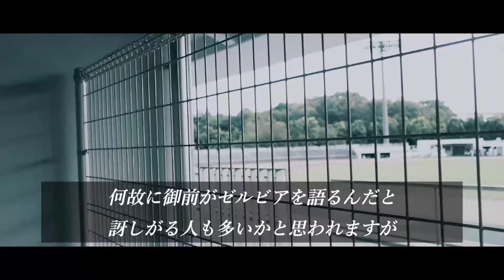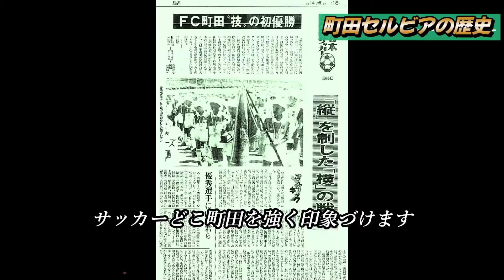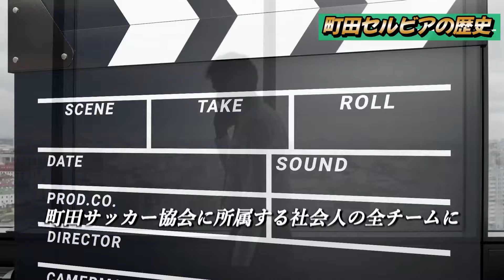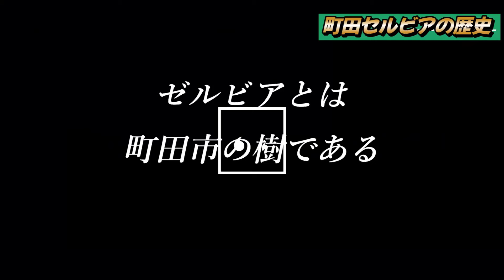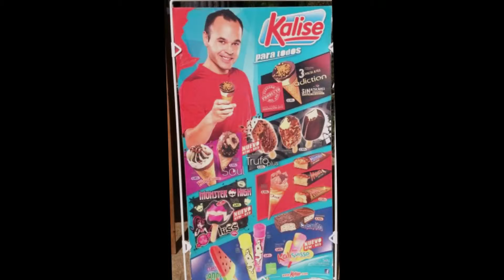町田ゼルビア 嫌われても勝ちたかった理由がこれ！腹立たしいくらい悲惨な過去 Jリーグ J1 J2 日本サッカー【ハイライト】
青森山田高等学校の黒田剛監督を招聘したJ2のFC町田ゼルビア(Jリーグ)は、苦節34年、遂にJ1昇格を果たしました。長い道のりでしたが、そこまでの道のりは決して平たんなものではありませんでした。
そんな町田ゼルビアの苦闘の歴史を振り返ります。

♦礒貝洋光 日本サッカー史に残る逸材だったよくわかる動画！天才の中の天才 フリーキック&スーパープレー集 Jリーグ 日本代表 高校サッカー【小野伸二 久保建英】⇒

♦小野伸二 あまりに上手すぎて笑ってしまう動画！白眉のトラップ&スーパープレー,リフティング ゴール●高校サッカー Jリーグ フェイエノールト 日本代表

0:00 オープニング
0:44 FC町田ゼルビア ヒストリー

ASIAN KUNG-FU FOOTBALL